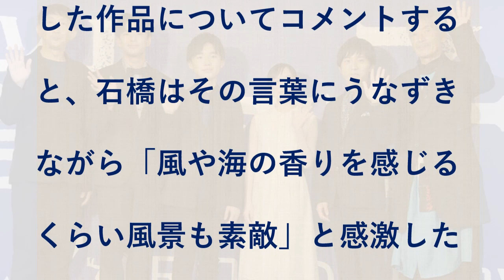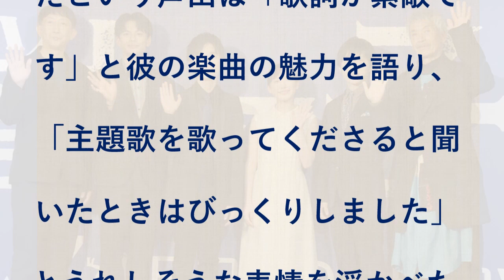森崎ウィン「海獣の子供」を猛アピール、芦田愛菜は米津玄師手がけた主題歌に感激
本日5月9日に東京・帝国ホテルで長編アニメーション「海獣の子供」の完成報告会見が開催され、声優として同作に参加した芦田愛菜、石橋陽彩、浦上晟周、森崎ウィン（PRIZMAX）、田中泯と渡辺歩監督が出席した。